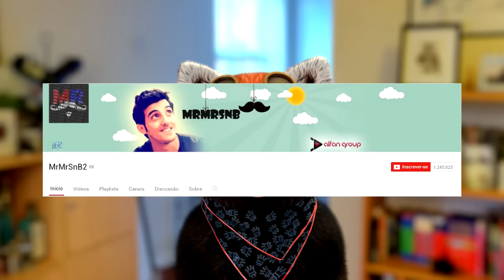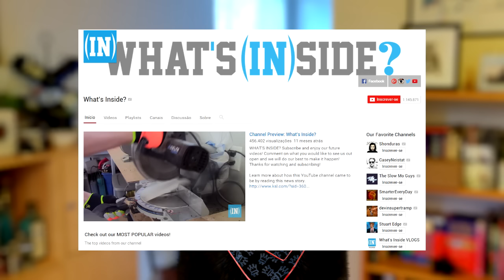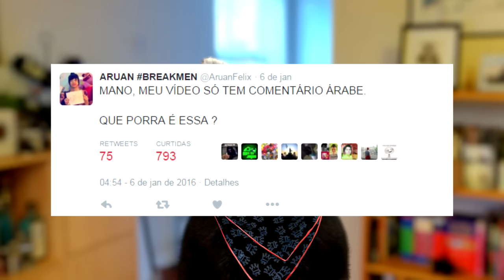Youtuber árabe MrMrSnB2 corta placa de 1 Milhão e Aruan Felix responde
Treta News! O youtuber MrMrSnB2 da Arábia Saudita fez um vídeo cortando sua placa de 1 Milhão e Aruan Felix respondeu o desafio no twitter.